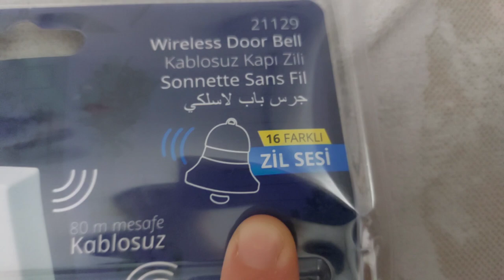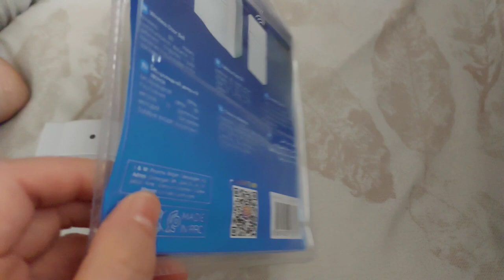Kablosuz KAPI ZİLİ KULLANIŞLI MI❓️Pilli İç Kapı Zili Piranha Marka 16 Farklı Zil Sesiyle